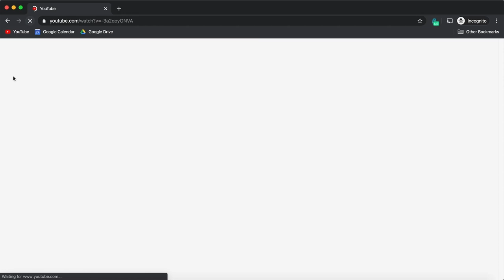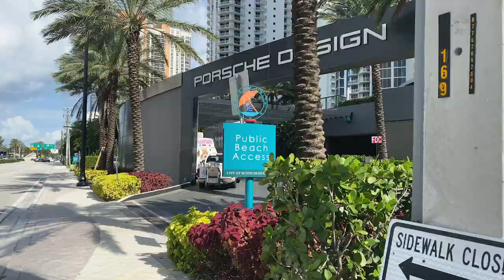Yasiel Puig Signs with Luba Sports!! | Free Agency with MLB Agent Rachel Luba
IT'S SIGNING DAY. well kind of...it was *technically* a month ago...but still Agent Rachel Luba coming in with a HUGE signing for her agency, Luba Sports, as she brings on Free Agent Yasiel "Wild Horse" Puig. She's now signed two of the biggest personalities in baseball & we bet she's not done yet!

MusicbedID: MB01MKSZ03RKBVO